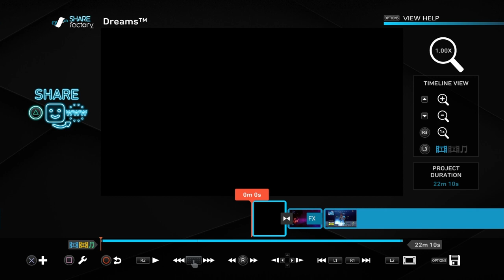Birthday video from yesterday!